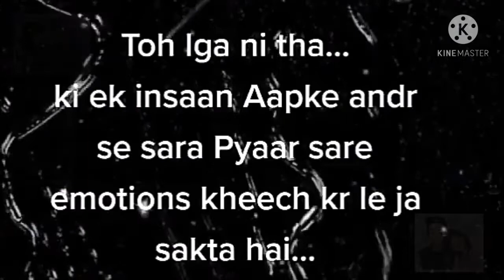Whatsapp Story 🤗!! Best Love Shayari in Hindi. Also Check our updated Sad Shayari and Yaad Shayari.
Best Love Shayari in Hindi and English Font: If you want to get the best love shayari and share it with your friends then We are providing Latest Collection of Shayari for Love like best Love Shayari, Latest Love Shayari, Hindi Love Shayari, Two Line Love Shayari, Love Sms and Love Status. I hope you liked this Hindi Love Shayari collection. Shayari is a type of Stave, that enables a man to express his profound emotions from base of the heart through words. You will get all the Latest and updated collection of Best Love Shayari in Hindi. Also Check our updated Sad Shayari and Yaad Shayari.